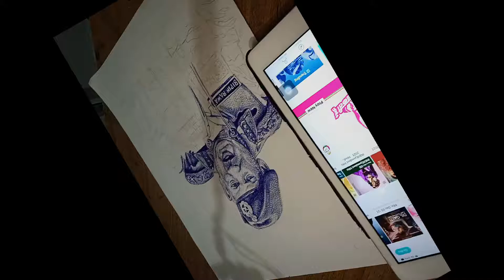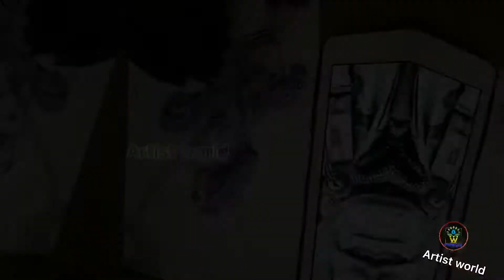CDS Bipin Rawat Ball pen drawing￼ (MI 17 Helicopter Crash) Tribut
5. Twitter-                ​

Blending Brush

●Setup/_

Camera video shooting - Realme 1

Phone(reference) - NA​

Best Light - sun light